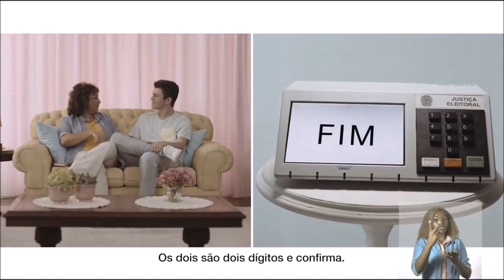Campanha TSE Eleições 2018 - Avó ensina neto a votar - Inserção Justiça Eleitoral 2018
Inserção exibida no dia 19/09/2018. Justiça Eleitoral - Eleições 2018.